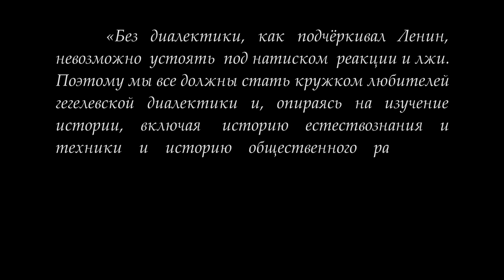Кружок диалектики (2019–2020). 07. «Умозаключение наличного бытия». М.В.Попов.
25 февраля 2020 года под руководством доктора философских наук, профессора Михаила Васильевича Попова прошло второе в 2020 году занятие Кружка любителей гегелевской диалектики. В Учении о понятии (третья книга Науки логики, 2-й том - Субъективная логика) участники кружка подошли к рассмотрению Умозаключения, рассмотрено умозаключение наличного бытия.

Для пожертвований в Фонд Рабочей Академии:
Карта Сбербанк:
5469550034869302